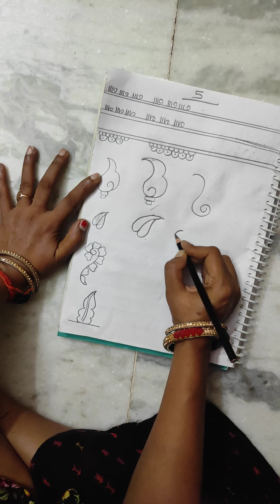बेसिक से सीखें मेहंदी क्लास 5